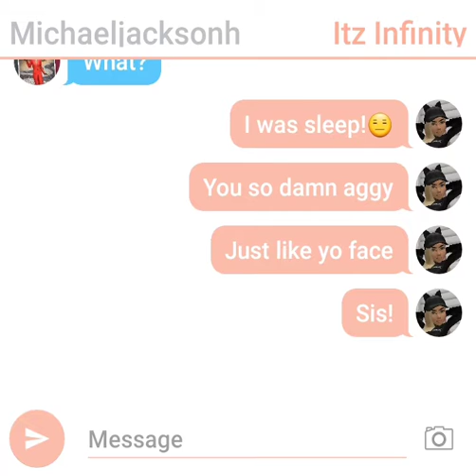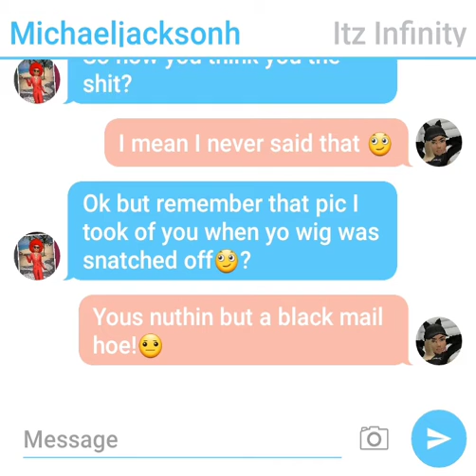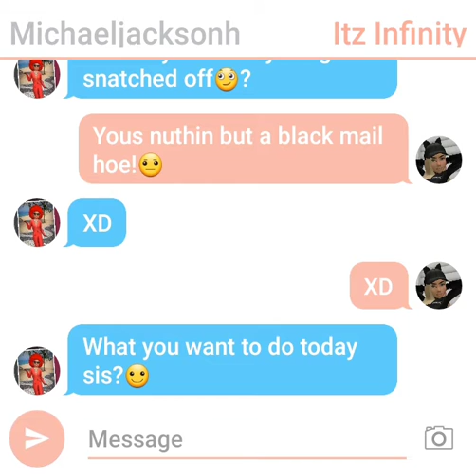The conversations me and my sis have on Avakin Life Part :2 (Strong Language)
Hey Darlings!💕 I hope you all liked this video.